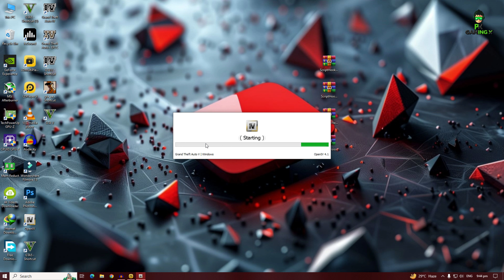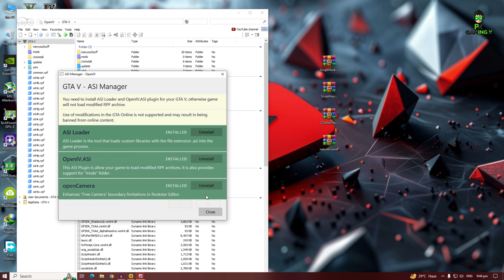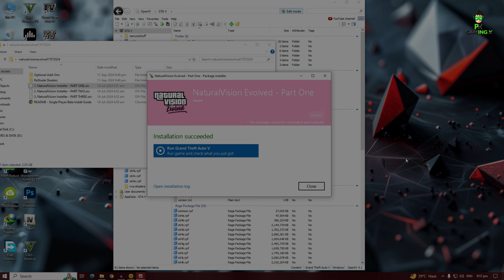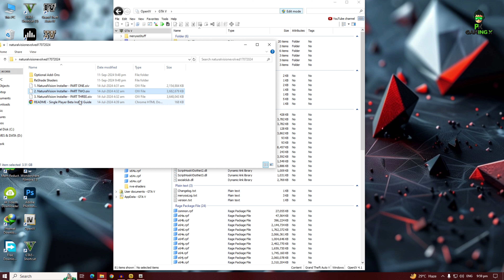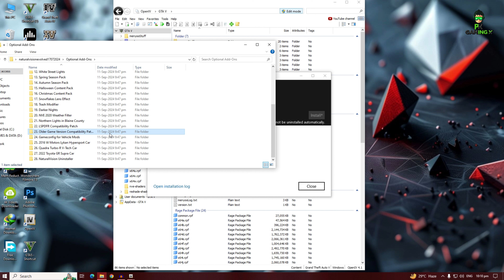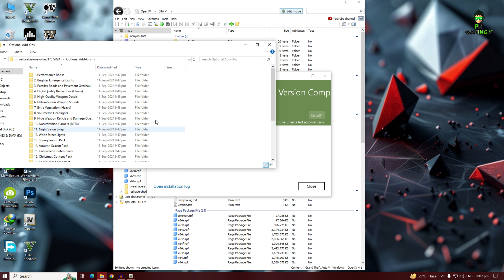How To Install NATURAL VISION EVOLVED (NVE) in GTA 5 || GTA V Natural Vision Evolved(Easy Tutorial)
I'm not the creator of any of the mod listed below!

Credits:-
⭐Thanks to author of every Video & Mods used in this video!

Note:
If You Have Any Issue About This Video,